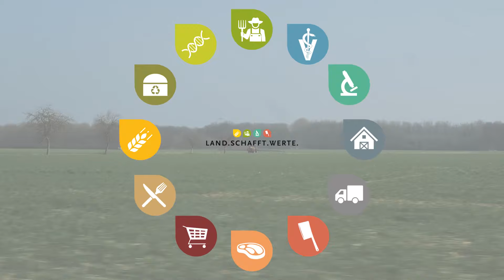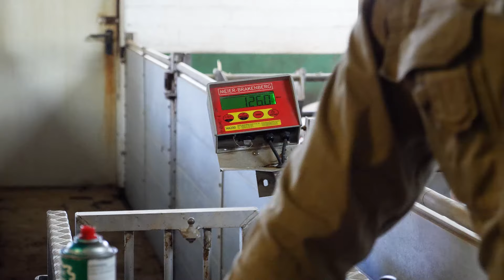Haltungsform Stufe 2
In Deutschland gibt es gesetzliche Standards für die Haltung von Nutztieren, die in verschiedenen Haltungsformen klar definiert sind (Stufen 1-4).
So können Endverbraucher letztlich selbst entscheiden, welche Haltungsform sie kaufen und unterstützen. Für ein transparentes Bild der modernen Landwirtschaft nehmen wir die Stufen genauer unter die Lupe: Heute zeigt euch unsere Kollegin Gloria Warg von LAND.SCHAFFT.WERTE wie die Haltungsform 2 („StallhaltungPlus”) aussieht und worauf Landwirt Christoph bei seinen Tieren besonders achtet.